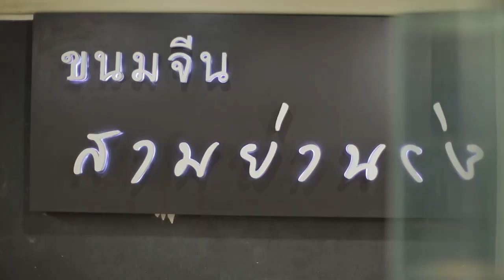ร้านเด็ดอัมพวาการันตี